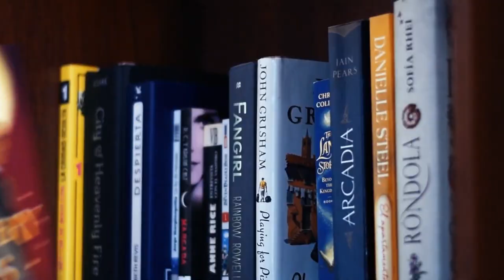Roh & Laura Úbeda - Papel de Fumar (Videoclip Oficial)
Roh & Laura Úbeda - Papel de Fumar